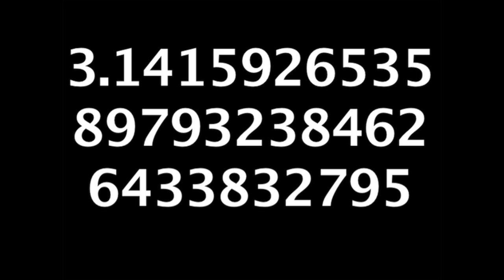Le Son de Pi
Découvrez le son des mathématiques ! Écoutez pendant que les nombres de Pi sont convertis en notes de musique pour créer une collaboration unique entre mathématiques et musique.